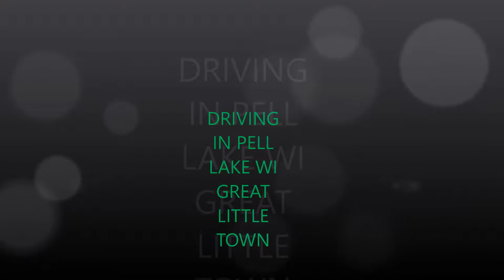COOL COPS VADER SEAT SUCKS